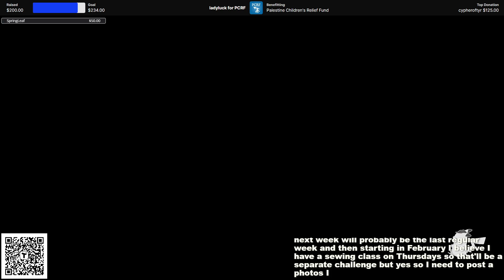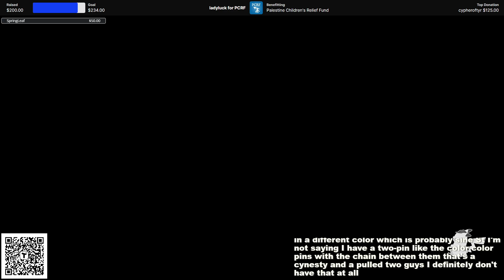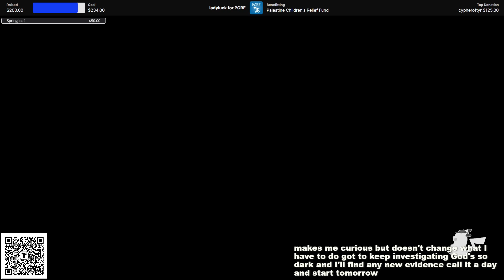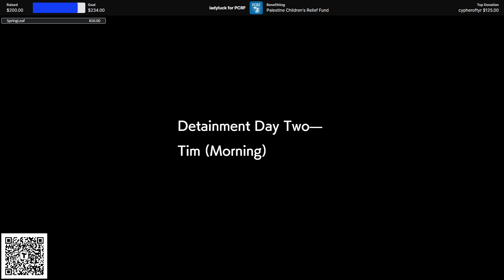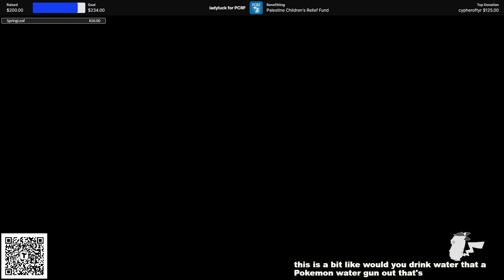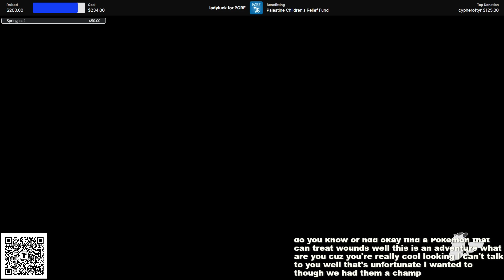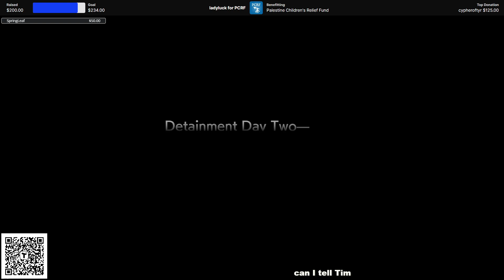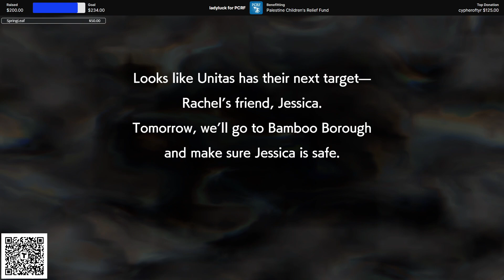Let's Avoid Our Problems By Solving Other People's (aka Pikachu's)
Twitch VOD from January 25, 2024 continuing on to part 3 of Detective Pikachu Returns on Nintendo Switch.